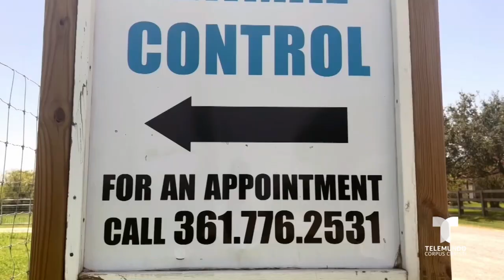Mascotas en Ingleside se quedarán sin hogar